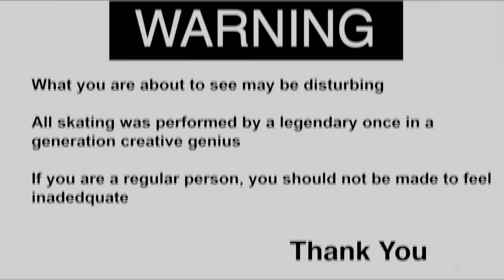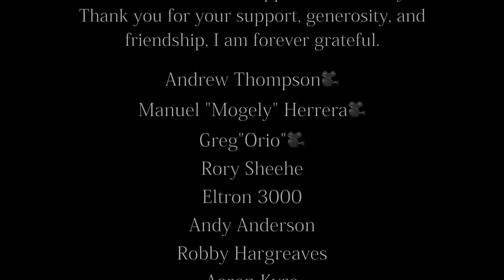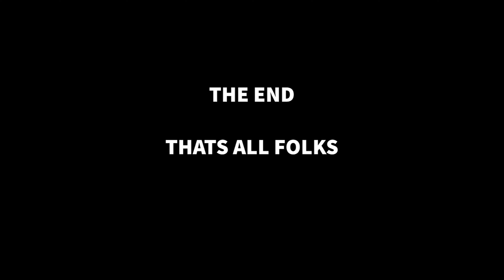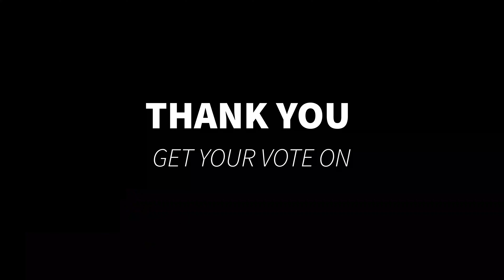Wildwood Video Awards 2022 Full Length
Submissions for Wildwood Skateshop Video Awards 2022
winner of best video Swen S80
Best Trick winner Barruc
Worst Slam Adam
Wildwood Skate Shop SOTY Baruc
all voting was done by peoples choice at wildwood skate shop in lodi california on Dec 10th 2022.